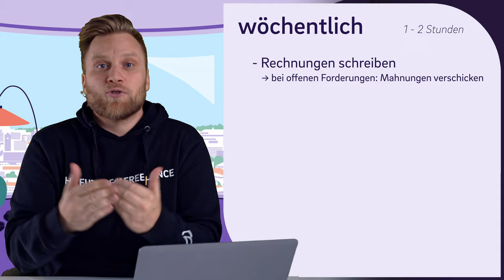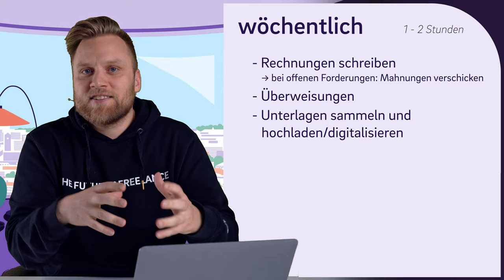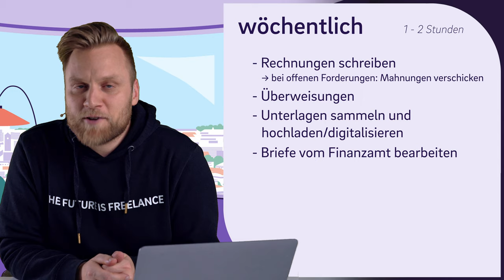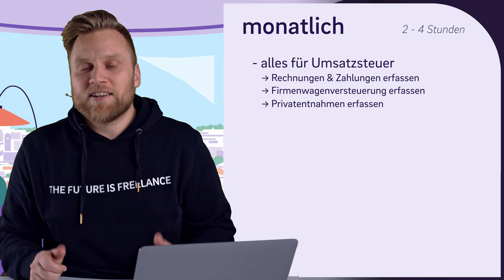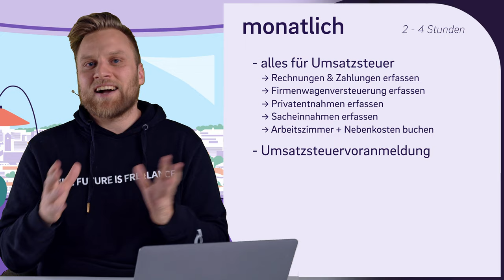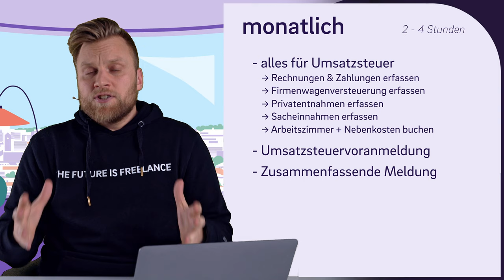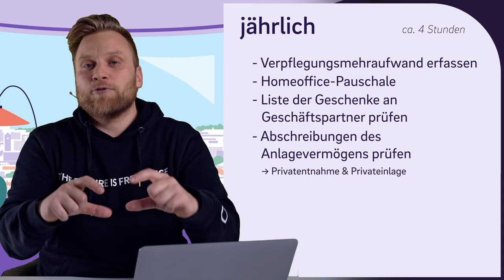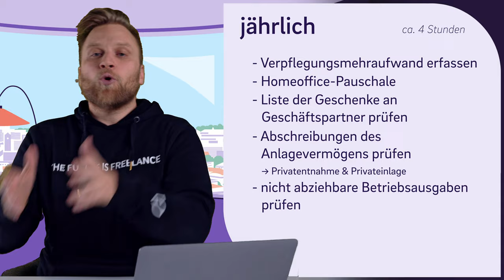Buchhaltungsroutinen - So hast du deine Buchhaltung garantiert im Griff 2023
▬ Mehr Informationen ▬▬▬▬▬▬▬▬▬▬▬▬▬▬▬▬

So hast du deine Buchhaltung im Griff
2022 ist vorbei und vielleicht fällt dir gerade auf, dass du deine Buchhaltung das ganze Jahr nicht ganz so ordentlich gemacht hast, wie du dachtest. Das sollte sich dieses Jahr auf jeden Fall ändern! Wir geben dir eine Übersicht darüber, wie du deine Buchhaltung am besten organisieren kannst.

▬ Empfehlungen ▬▬▬▬▬▬▬▬▬▬▬▬▬▬▬▬

▬ Timestamps ▬▬▬▬▬▬▬▬▬▬▬▬▬▬▬

0:00 - Intro
0:20 - Was sagt das Gesetz?
1:00 - Melchiors Empfehlung
1:26 - Was ist wöchentlich zu tun?
5:17 - Was ist monatlich zu tun?
9:07 - Was ist jährlich zu tun?
12:54 - Outro